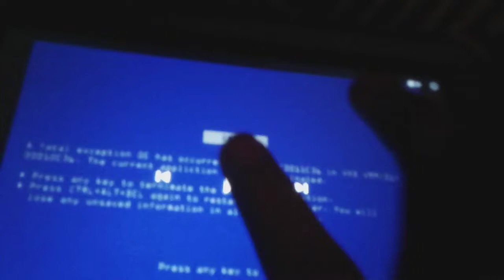Tyrone punishment day